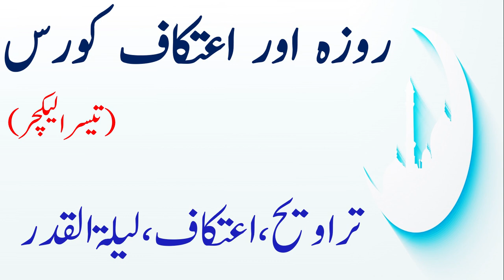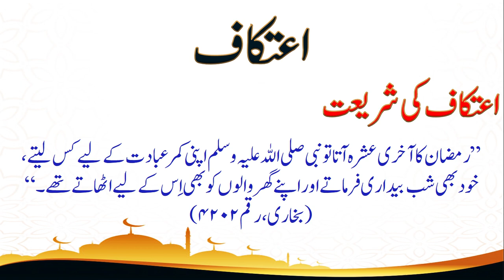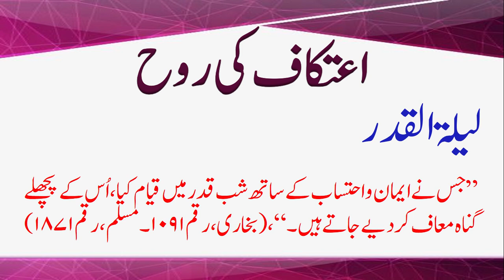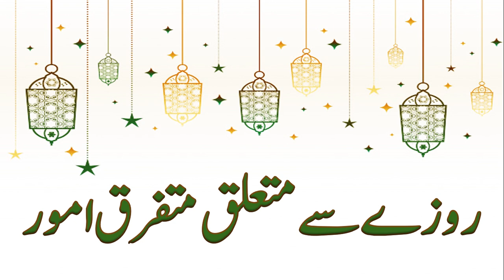ROZA AUR ITIKAF - TARAWEEH, ITIKAF and LAILATUL QADR- Course by Abu Yahya - Part 3 of 3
About this Video:
This Video talks about the following:
- The Taraweeh Prayer and the Tahajjud Prayer & difference between them
- Different opinions on Taraweeh Prayer & its history
- What is Qayam Ul Lail and its Spirit
- Explanation of Itikaf and its importance
- Explanation of Shab e Qadar and its importance